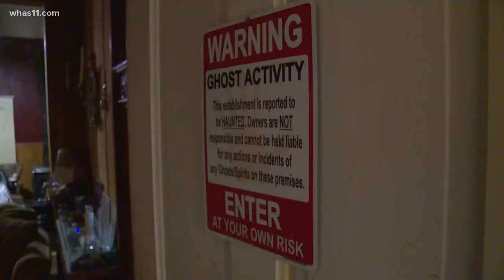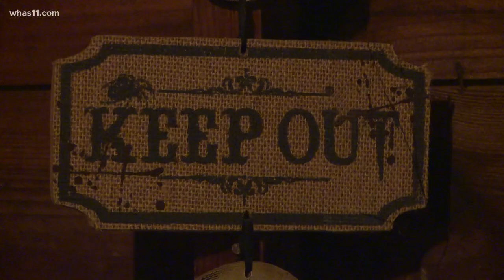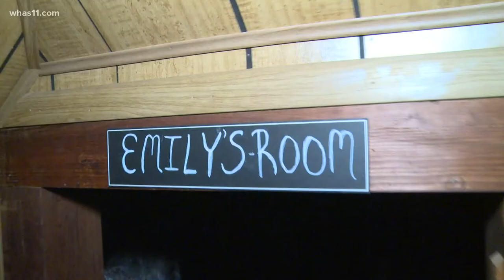'I won't sleep in this house': Texas home most haunted in America, paranormal experts say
Anyone driving through Mineral Wells, near the Baker Hotel, would be wise to avoid The Haunted Hill House.

Built before the Civil War, the house has been the site of bootlegging, prostitution, murder and the occult.

Experts have called it “the most haunted house in the paranormal world.”

“I won’t sleep in this house,” said owner Katherine Estes. “I have in the past and that’s when I was attacked.”